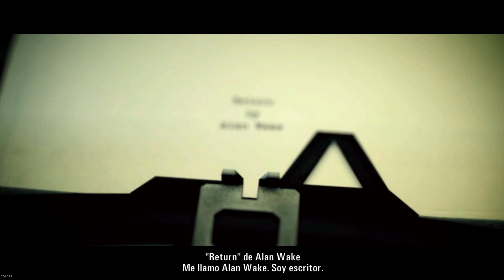ALAN WAKE - DLC 2 - [ EL ESCRITOR ] En español -Full 1080p!!!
Espero q Lo Disfruten,y Gracias Por Seguirme,No Se Olviden De Darle LIKE y COMPARTIR, Que Me Ayudan Mucho,Gracias y ..Saludos a Todos!!👍

➽📲Notificaciones: Pulsa en la campanita y dale al boton TODAS las notificaciones para enterarte cuando subo videos!!!